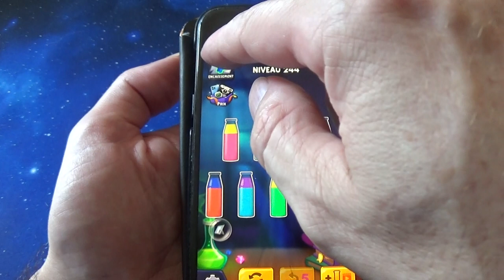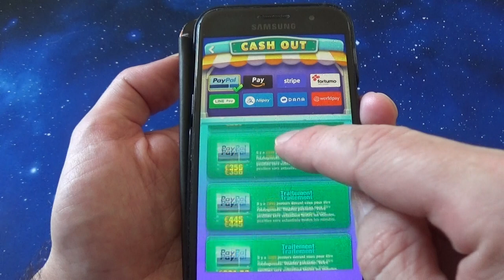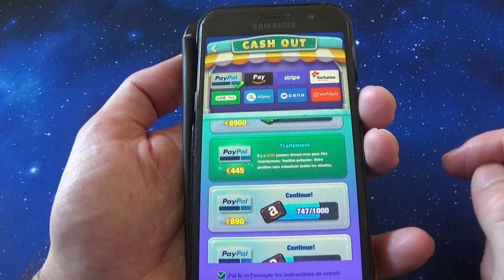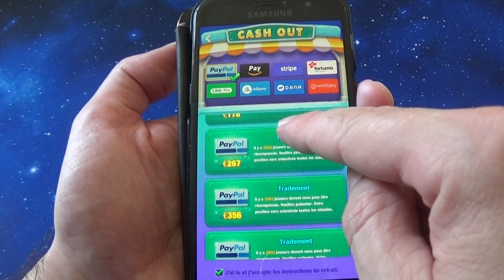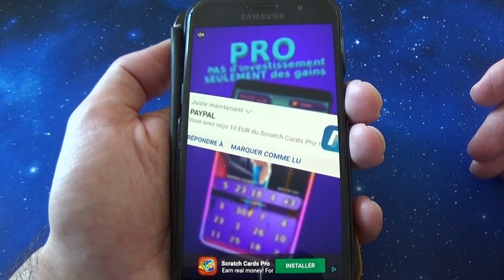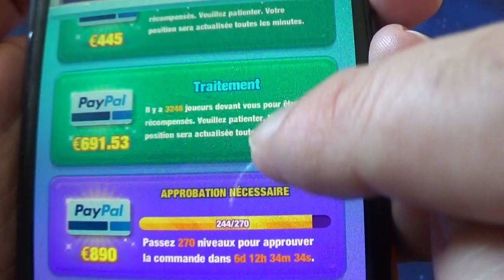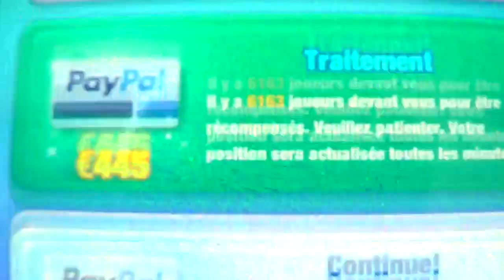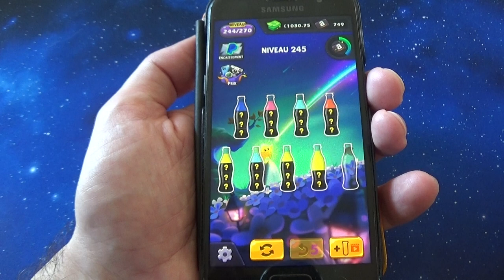Water Puzzle Master : conseils et infos après 24h d'utilisation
( Attention car cette application ne me parait pas fiable, j'ai fait une vidéo d'explication après 2 mois d'utilisation que vous trouverez au lien ci-dessous

Cela fait maintenant 24h que je joue à l'application Water Puzzle Master. Je vous donne des conseils et infos sur ce jeu.